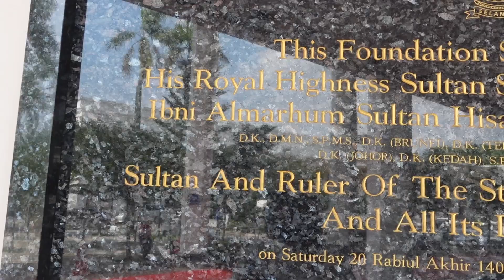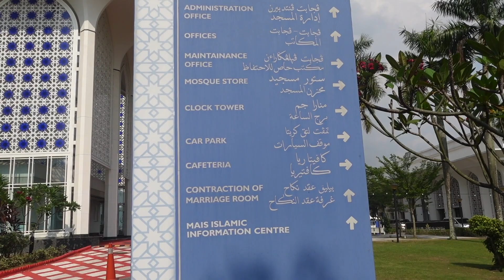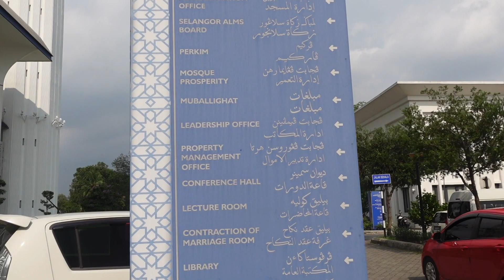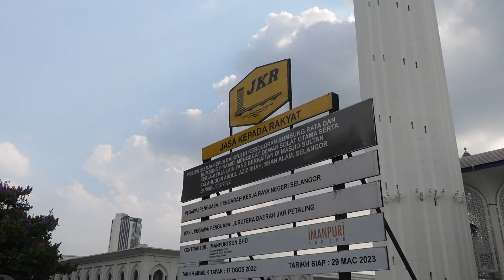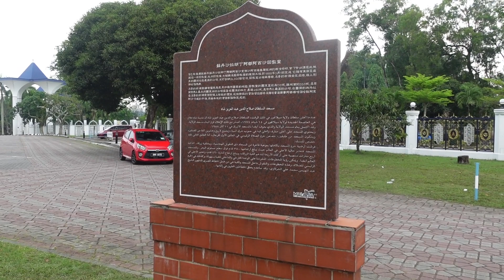"The Blue Mosque of Shah Alam: Discovering the Beauty of Malaysia's Islamic Heritage on Foot"?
FAQ*

SECOND CHANNEL

SNAP - @dreal.yvonne

SNAP - Yvonne.Minaj

If you gotten to the end of each video just know this I love u xoxo
                           YVONNE 💋

PSALM 27:1 The LORD is my light and my salvation; whom shall I fear? The LORD is the strength of my life; of whom shall I be afraid?